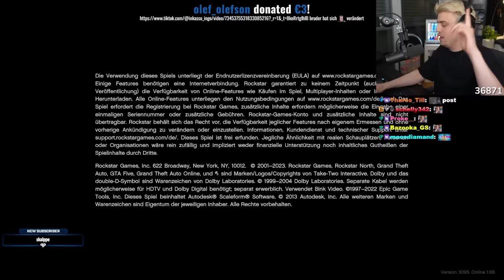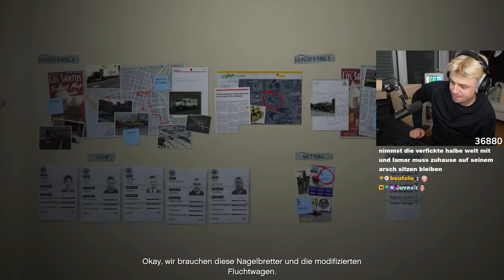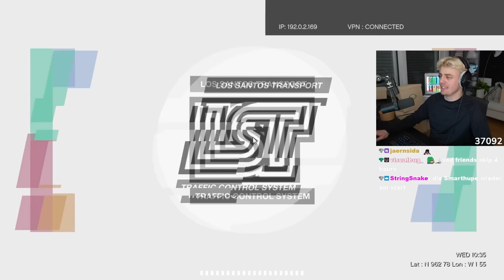DAS EPISCHE FINALE von meinem ERSTEN MAL GTA